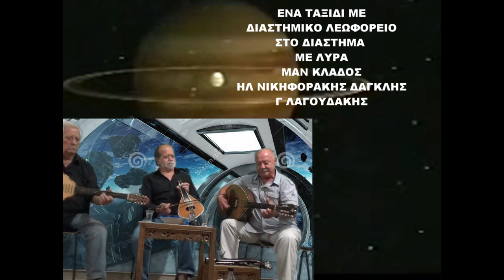Πολυ βαρια κληρονομια Συρτο ΤΑΞΙΔΙ ΣΤΟ ΔΙΑΣΤΗΜΑ Λυρα Μαν Κλαδος Ηλ Νικηφορακης Δαγκλης Γ Λαγουδακης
Ε